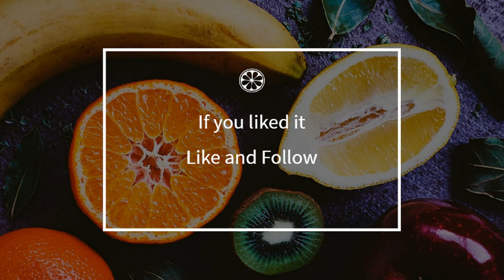How to cook - Civet Rabbit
Here is a beautiful french Civet Rabbit recipe !
 This video will teach you how to do a great Civet Rabbit, simply and easily !